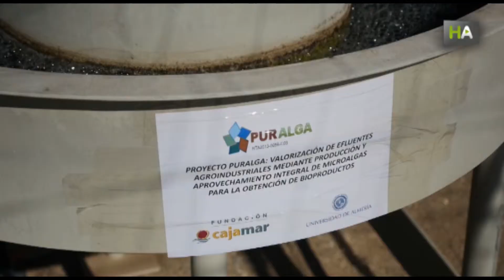НА Микроводоросли преобразуют отходы животноводства в биодизель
Группа исследователей из Фонда Cajamar и университета Альмерии изучают возможности переработки отходов свиноводства, а именно жидкого навоза, в биодизель, биогаз и корм для скота, используя микроводоросли. В процессе очистки уничтожаются вещества, имеющие токсичные свойства из-за высокого содержания азота и фосфора. Андалусия является одним из первых регионов Испании по количеству свиноводческих хозяйств.